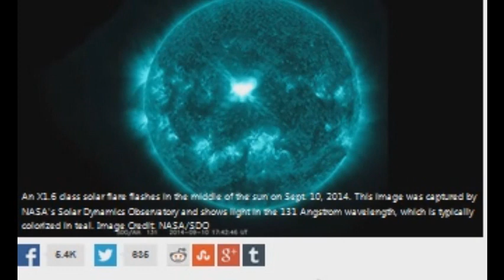​Extreme solar storm approaches Earth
The flare was unleashed by the sun on Wednesday and was estimated at X1.6, putting it in the strongest ‘extreme’ class of solar flares. It was launched from a sunspot called Active Region 2158 and was caught on camera by NASA’s Solar Dynamics Observatory spacecraft, reports Space.com. The same region produced a smaller flare a day before that.

The flare was accompanied by the release of superhot plasma, a coronal mass ejection, with the cloud expected to reach Earth later on Friday. Luckily, most of it is expected to pass north of Earth, causing a relatively week solar storm. Power grids may experience some fluctuations, as the plasma would affect the planetary magnetic field, but it poses little danger either to anyone down here or to crew members of the International Space Station.